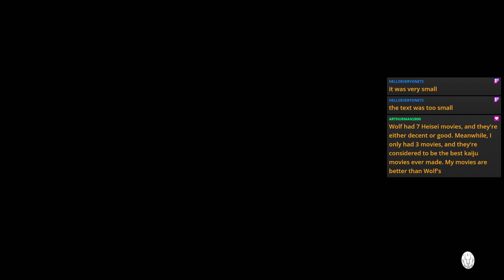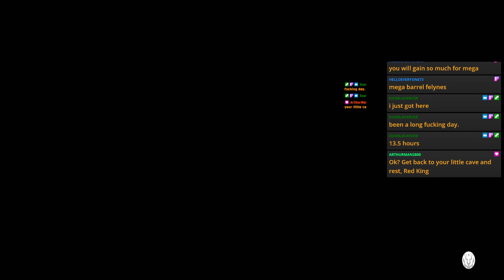MHStories2 Ep28: I Get Carried By a Friend ...And Sorry for the Double Chat